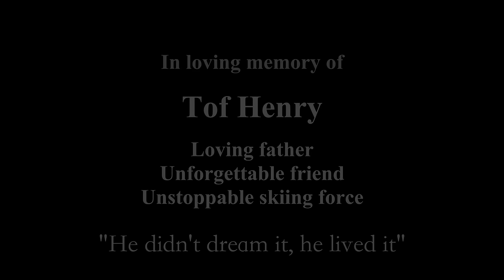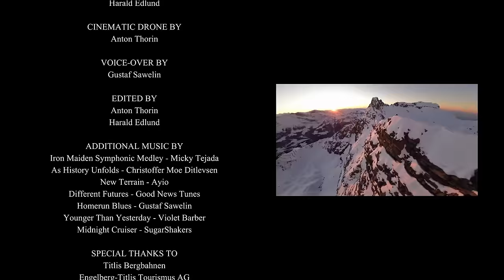FREERIDE SYMPHONY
In loving memory of Tof Henry.

We follow a sworn group of passionate riders who live in the small alpine town of Engelberg. Together they embark on a daring mission into unknown realms in the hope of finding the perfect moment. Whether it's accompanying their friends on a powder day, conquering the steep slopes or riding into the sunset - everyone has their own idea of what that moment is. The only question is whether you can find it so close to home.

An aerial film experience by Anton Thorin and Harald Edlund.

CAST
Tof Henry
Martina Müller
Matilda Marcusson
Simone Le Grand
Hanna Westman
Joel Pollinger
Oliver Carlin
Piers Solomon
Johnny Dojic
Gregory Moore
Nikola Djukanovic
Filip Bjelke

DIRECTED BY
Anton Thorin

PRODUCED BY
Anton Thorin
Harald Edlund

CINEMATOGRAPHY BY
Anton Thorin

FPV-DRONE BY
Harald Edlund

CINEMATIC DRONE BY
Anton Thorin

VOICE-OVER BY
Gustaf Sawelin

EDITED BY
Anton Thorin
Harald Edlund

Iron Maiden Symphonic Medley - Micky Tejada
As History Unfolds - Christoffer Moe Ditlevsen
New Terrain - Ayio
Different Futures - Good News Tunes
Homerun Blues - Gustaf Sawelin
Younger Than Yesterday - Violet Barber
Midnight Cruiser - SugarShakers

Titlis Bergbahnen
Engelberg-Titlis Tourismus AG
MountainCoworking.Rocks
Ski Lodge Engelberg
Dominic Leutenegger - Studio21